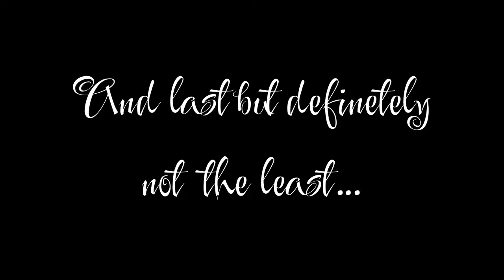FUN TIME WITH KALEENA - 10th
Today is the 10th year wedding anniversary of Kaleena’s mom and dad! Some very lovely people shared their greetings! Watch this! 😊❤️

Thank you so much, It’s Showtime Family! And to Tita Alex for making this possible!❤️😊

This is episode no. 093